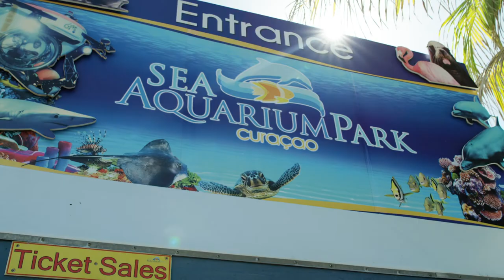Ocean Lens - Curaçao Sea Aquarium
Can’t snorkel but you’re just aching to explore the wonders of the deep anyway? Then the Ocean Lens experience is the ultimate experience for you! Climb down 19 steps into a 17 foot (5.2 meter) deep chamber with a large window, called the Ocean Lens, through which you gaze out into the sea. Lie down on comfortable cushions and observe a magnificent abundance of colors and fish before you. Trust us, there is never a dull moment down there!